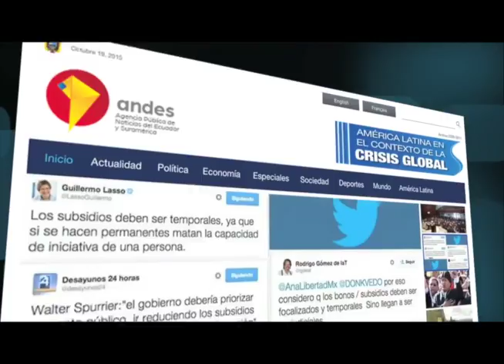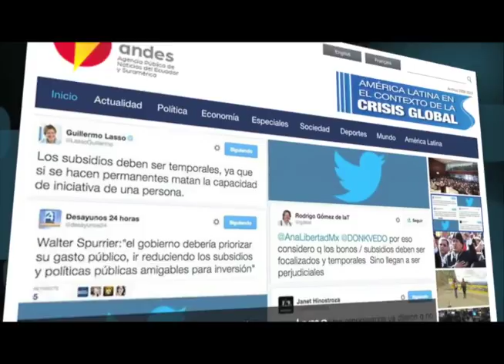Ecuador No Para: Análisis al momento político que vive el Ecuador 15/11/2016